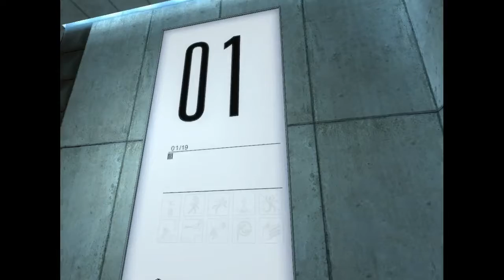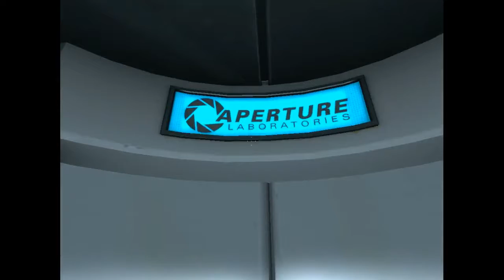Portal | Part 1 - Some pretty difficult puzzles!